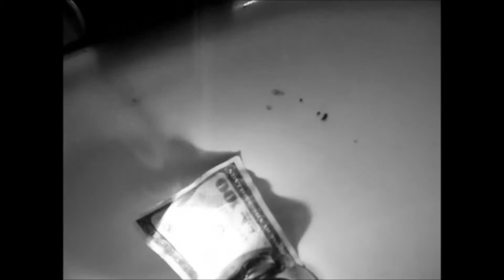dis·in·fla·tion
disinˈflāSHən/
Noun

Reduction in the rate of inflation.